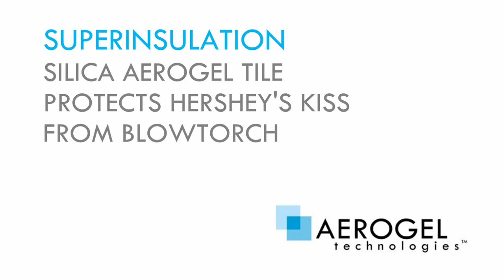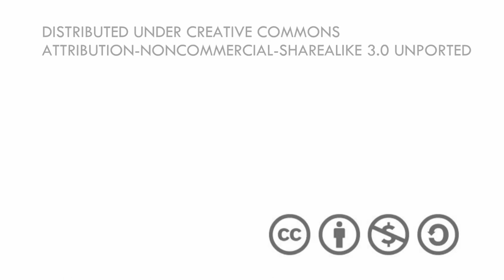World's Lightest Solid!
Aerogels are the world's lightest (least dense) solids. They are also excellent thermal insulators and have been used in numerous Mars missions and the Stardust comet particle-return mission. The focus of this video is silica aerogels, though graphene aerogels are now technically the lightest.

A superinsulating silica aerogel tile protects a Hershey's Kiss from the flame of a blowtorch for almost 30 min, until finally the blowtorch is turned up to maximum and melts through the aerogel, lighting the chocolate on fire.